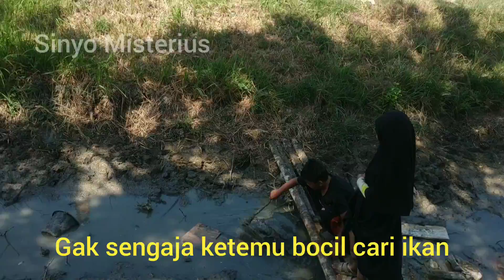jala ikan di selokan pinggir jalan saat air mengering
mencari ikan jala ikan di kali selokan pinggir jalan saat kemarau air mengering
cari ikan kekeringan